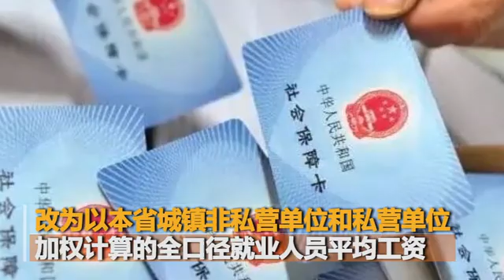热点资讯 社保缴费基数将调低 你的到手收入或将增加！